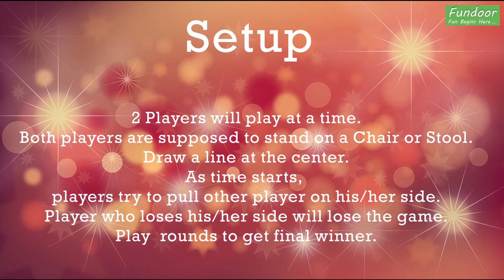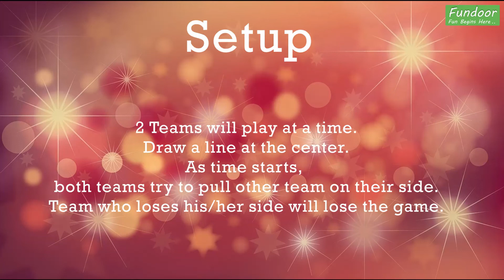3 Picnic Games | Party Games | Games for Kids, Youth, Family and friends | Tug of War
3 Picnic Games | Party Games | Games for Kids, Youth, Family and friends | Tug of War
In this video, we have 3 variations in the Tug of war game which is very popular for picnics and get-togethers where we have large groups.

This channel is for suggesting Indoor Games, Party Games, Activities for Kids, Kitty Party Games for ladies, Family Games, Picnic Games, Team building Games, Playing Cards Games, Icebreaker Games and much more.